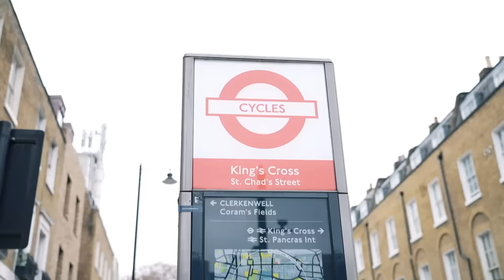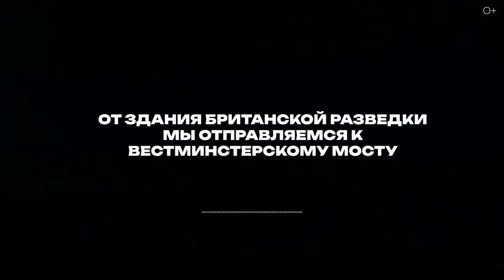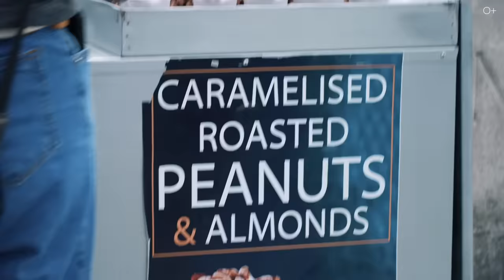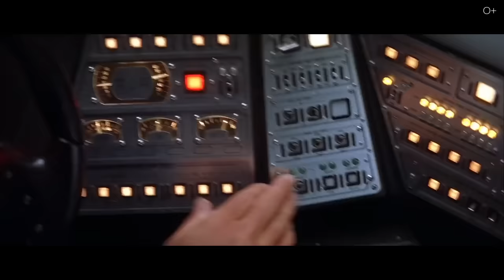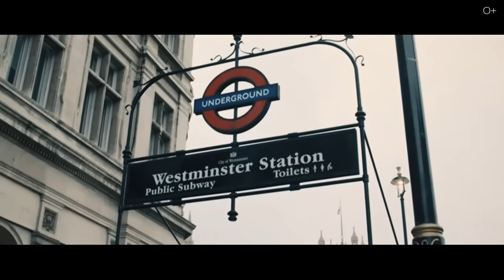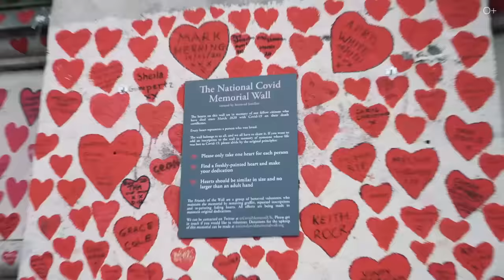ЛОНДОН. Места, где снимали Джеймса Бонда! Все локации из фильма про агента 007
Друзья, сегодня у нас особенный выпуск, в котором мы отправимся в удивительный мир фильмов о Джеймсе Бонде. Впереди нас ждет Лондон - столица, где бьется сердце британского шпионажа. Именно здесь находится штаб-квартира MI6 и другие известные места, где разворачивались захватывающие сюжеты фильмов о Бонде, от классических штаб-квартир до уличных перекрестков, где происходили запоминающиеся погони и экшн-сцены.
Если вы, как и я, являетесь поклонником кинолент об агенте 007, приготовьтесь окунуться в мир шпионской интриги, невероятных приключений и неповторимого стиля Джеймса Бонда!

Подробнее в видео:

00:00 Анонс
01:30 Здание Секретной разведывательной службы
02:51 Штаб-квартира MI6
03:27 Вестминстерский мост
04:35 Биг-Бен в фильмографии
05:53 Лондонское метро
06:28 Трафальгарская площадь
07:07 Сомерсет-хаус
09:13 Тауерский мост
10:06 Небоскреб “Осколок”